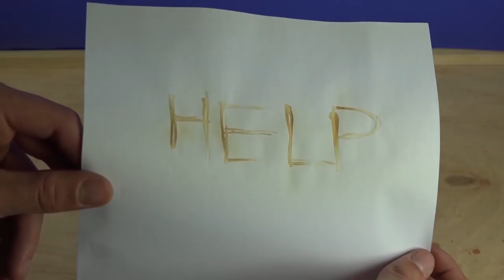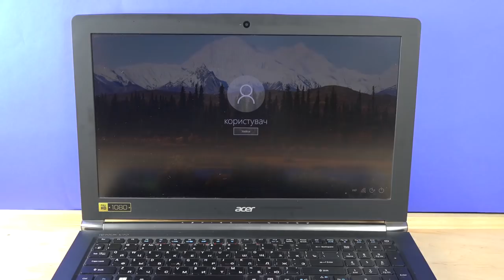Back To School Hacks | Simple Hacks & Awesome DIY Ideas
Back To School Hacks |  Super cool Ideas for Girls and More...

Mr Degree presents super cool diy videos which you can create at home. Simple, quick and fun DIY arts and crafts which can be done at home! So what are you waiting for? Try them now!

Enjoy our collection of fun and easy DIY tutorials